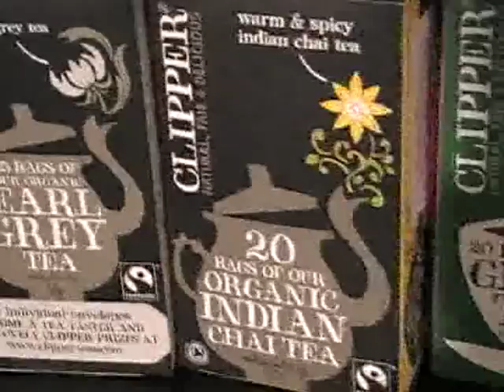Megnyílt a Fair Trade bolt és a mozambiki batikművészek kiállítása!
A videóban megszólal: Újszászi Györgyi (Védegylet), Magács László (MERLiN Színház) és Omar Gassama